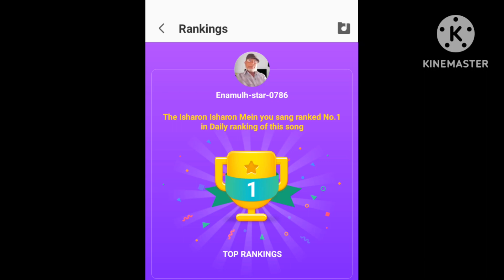shortvideo starmaker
shortvideo star makar ranking